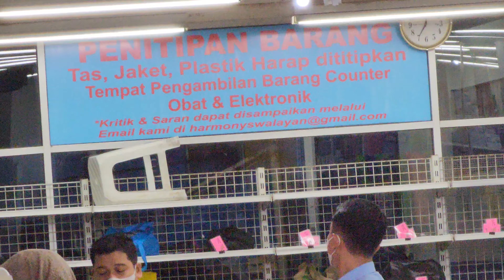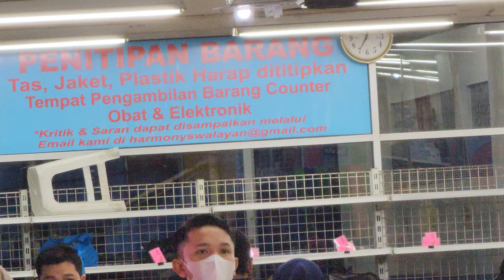Belanja Bulanan di Swalayan Naik Motor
Malam ini kita belanja di swalayan terdekat dengan harga yang terjangkau guys. Kalau biasanya tak pake minyak wangi hehehe maksudnya ke sini naik mobil, tapi hari ini naik motor karena yang dibeli hanya sedikit dan mobil sudah di cuci (takut kotor lagi hehehe). Apa saja yang akan kita beli? Tonton videonya sampai selesai ya guys.